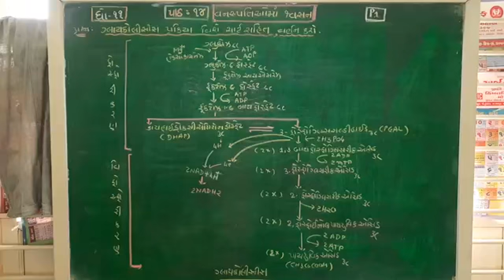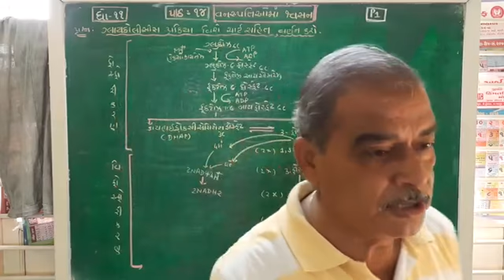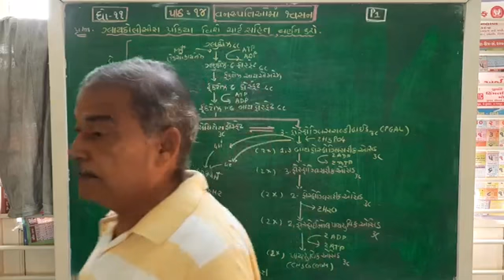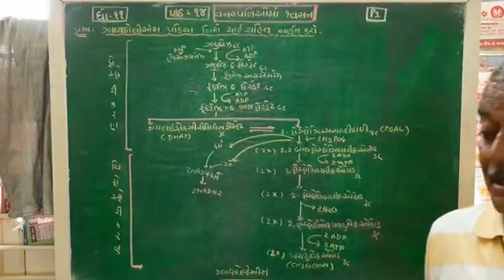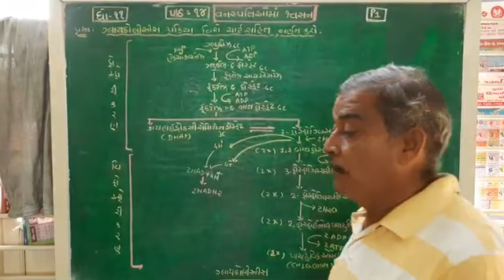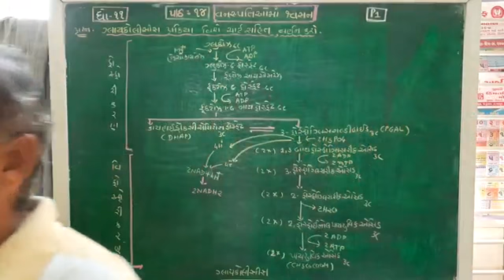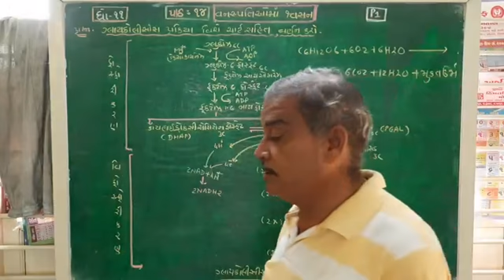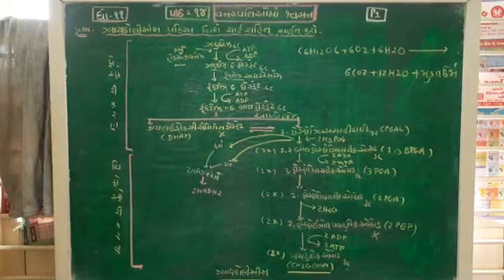STD 11 BIOLOGY CHAP 14 PART 1